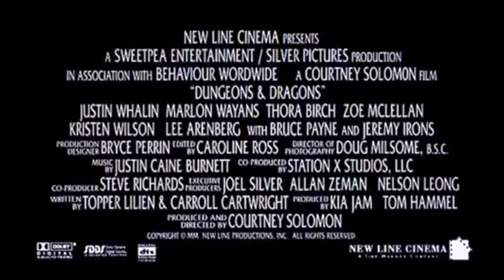Dungeons & Dragons Official Movie Trailer (2000)